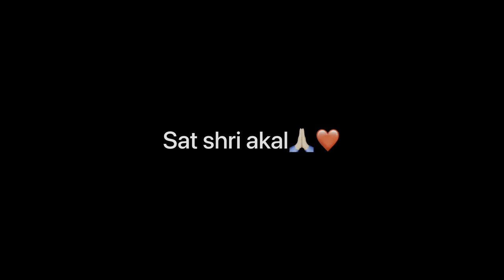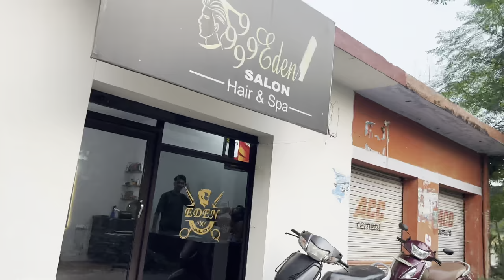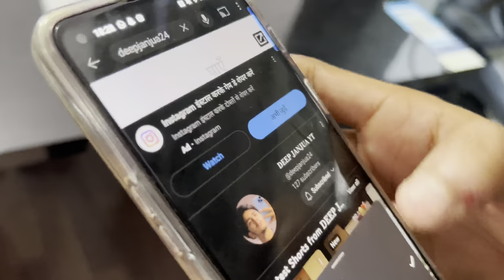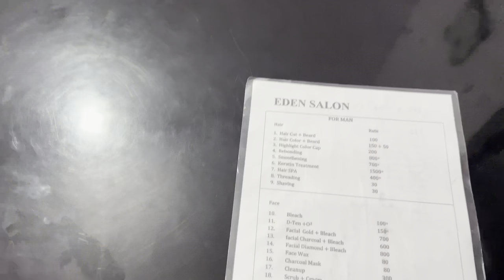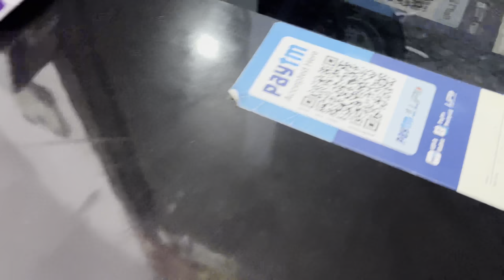bodybuilder aa dovve💪😂 ll muh nhi dsna apna mein🥹😂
SUBSCIRBE KRDO CHANNEL NU🙏🏼❤️